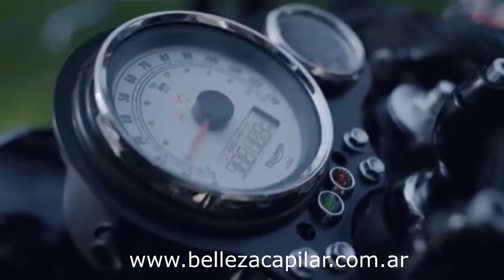Barberia Buenos Aires - Atencion privada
Barber Shop atencion privada en Buenos Aires.
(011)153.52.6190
Christian Diaz